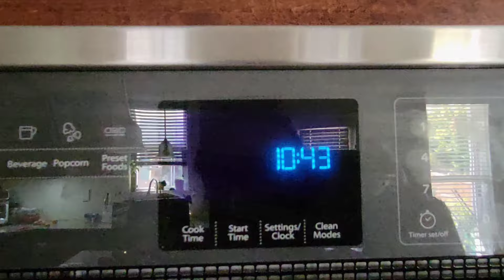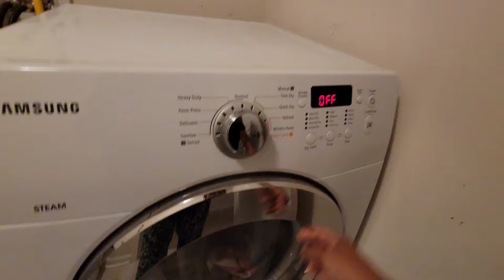Sunday Simple Morning routine| Daily routine vlog| Cooking, Cleaning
Information covered:
Indians in USA
Hindi vlog
Indians in USA daily life
Indians in USA life updates
Hindi vlog of Indian in USA
daily Hindi vlogs
Life of Indian in USA
weekend routine
kitchen deep cleaning
Indian kitchen deep cleaning
routine vlog
Daily routine
Gardening
Garden shopping
Spring Gardening
Gardening in America
Spring in America
America vlog in hindi
birthday celebration

I hope you enjoyed the video lSUBSCRIBE  & turn on bell notification! 🔔